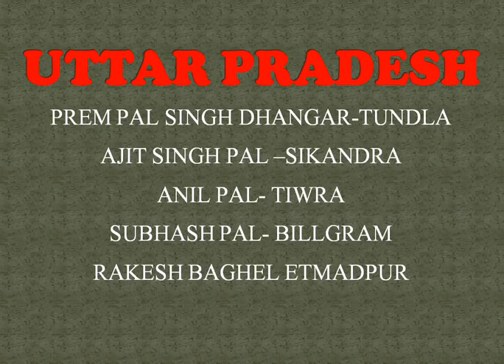LIVE ELECTION RESULT 2022 || UP || UK || PUNJAB ELECTION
hello friends up uk goa manipur punjab result dekhe